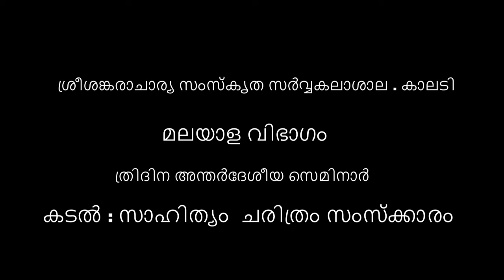Bringing the Sea Back in : History and Literature in Modern Kerala | Dr Dilip M. Menon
ശ്രീ ശങ്കരാചാര്യസംസംസ്കൃത സർവകലാശാല കാലടി മലയാള വിഭാഗത്തിൻറെ ആഭിമുഖ്യത്തിൽ  2024 ജനുവരി 3 , 4 , 5 തീയതികളിൽ  സംഘടിപ്പിച്ച "കടൽ : സാഹിത്യം , ചരിത്രം , സംസ്കാരം " അന്തർദേശീയ സെമിനാറിൽ ഡോക്ടർ    ദിലീപ് എം മേനോൻ   പ്രഭാഷണം നടത്തുന്നു .